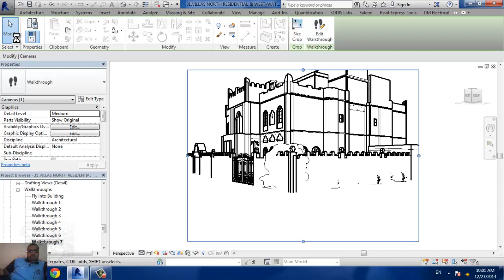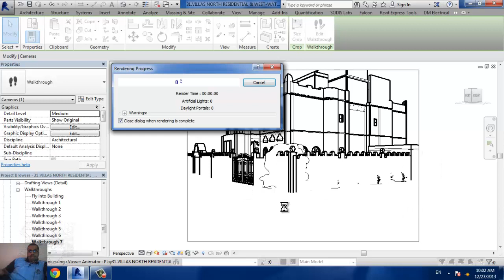reander more of image